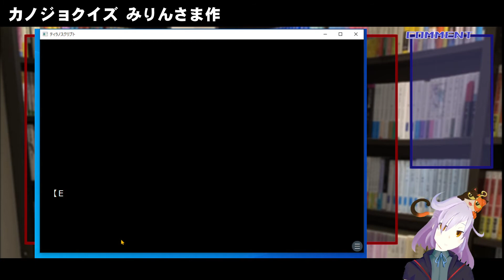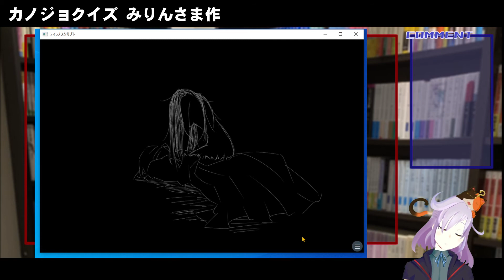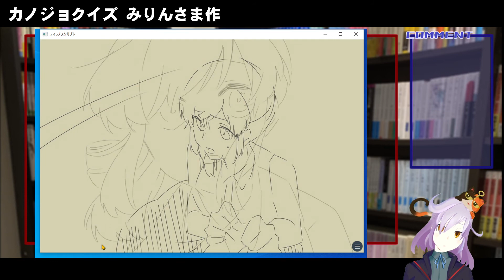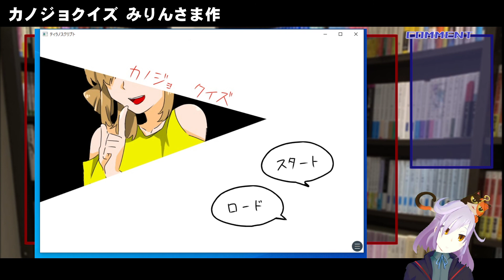【ゲーム実況】みりんさま作『カノジョクイズ』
カノジョクイズ
制作：みりん
下記配信での禊ぎのホラーゲーム動画です。

30秒紹介動画を投稿しております。

よしなに！

ママ（私の姿を書いてくださった方）
とつかさん
初めまして、皆様ご存じ。書三代（ショミダイ）ガクトです。
小説愛する猫でして、読書感想会配信を中心に活動をしております。
なにとぞよろしくお願いいたします～。